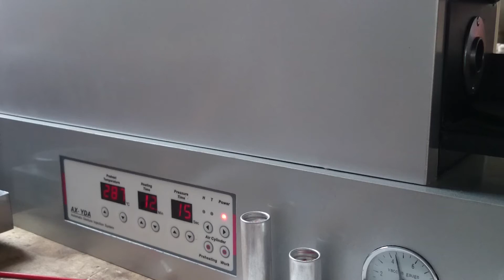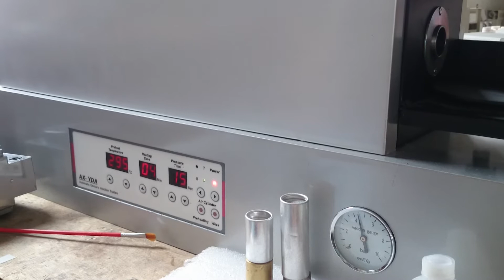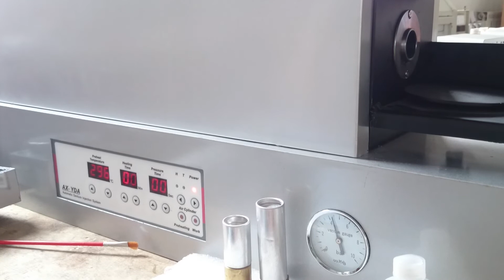AX YDA Automatic Injection System